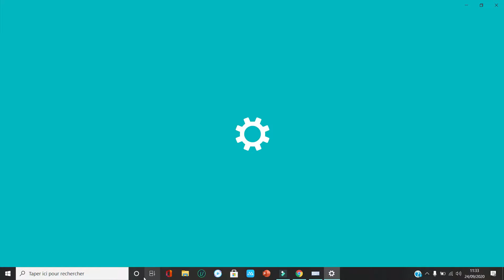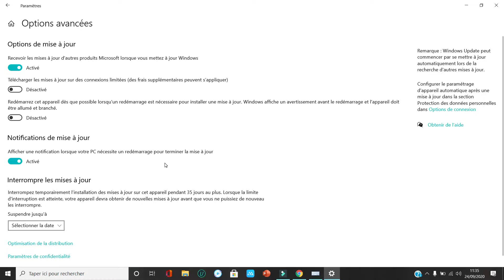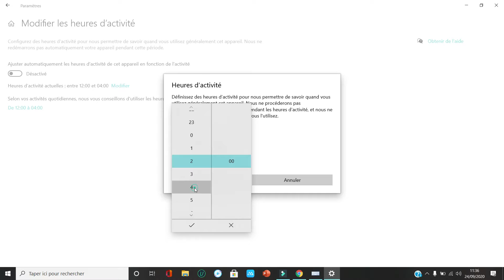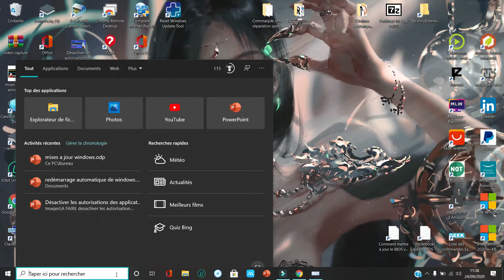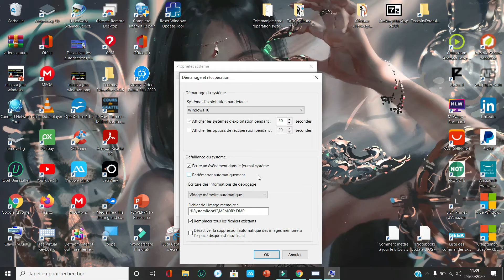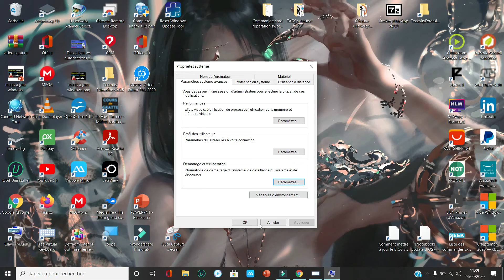COMMENT DESACTIVER LE REDEMARRAGE AUTOMATIQUE DE WINDOWS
Dans cette nouvelle vidéo je présente une astuce pour empêcher windows de redémarrer automatiquement après une mise a jour
🎉 Découvrez mon site internet :